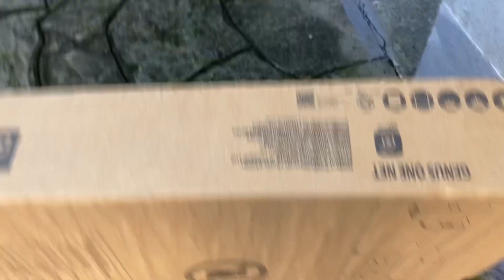2 Gare 28/12/2022